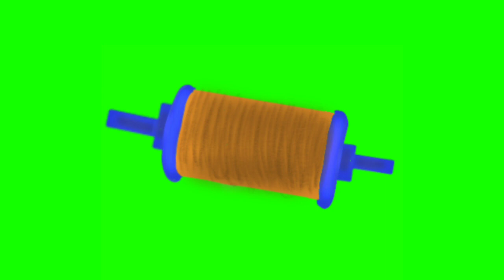no copyright flag kites chakri